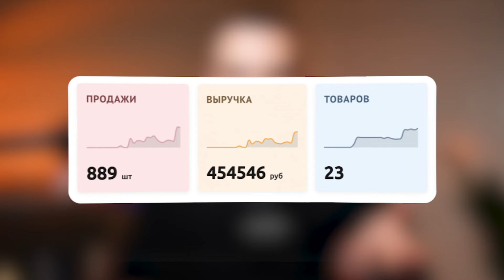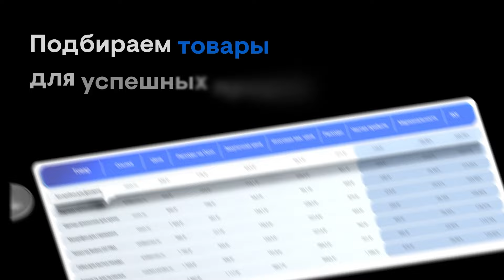ВЫХОЖУ НА WILDBERRIES! Проблемы маркетплейса и расходы на старт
Уже практически 2 года на этом канале я рассказываю о том, как продавать на Ozon, и уже больше года рассказываю про Яндекс Маркет. Но вот с Wildberries за все время не ладилось абсолютно каждую нашу попытку, хотя делали мы их много. В этом видео расскажу, как я снова выхожу на Вайлдберриз и какой мой общий план действий

MARKET_10483729

Таймкоды:
00:00 – Введение
00:33 – Моя история
02:21 – Разница в рекламе
04:40 – Мой план на будущее
05:51 – Мои ошибки